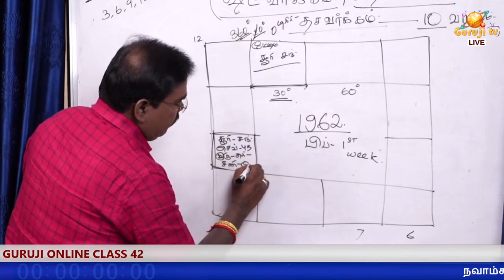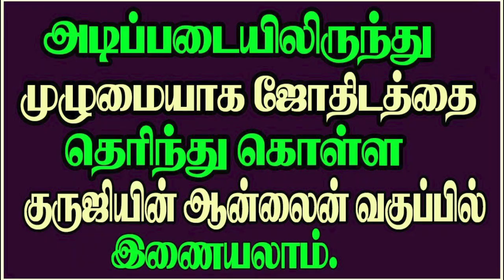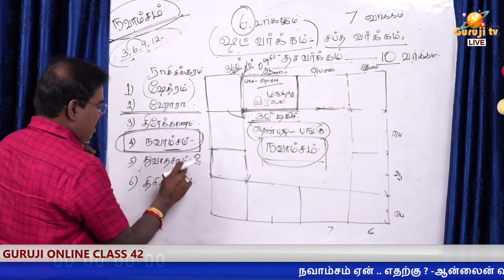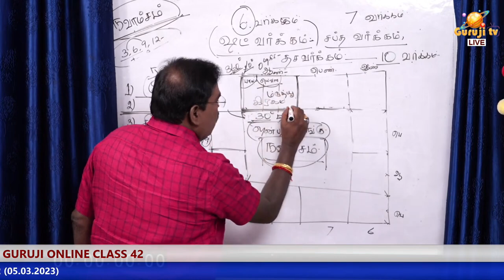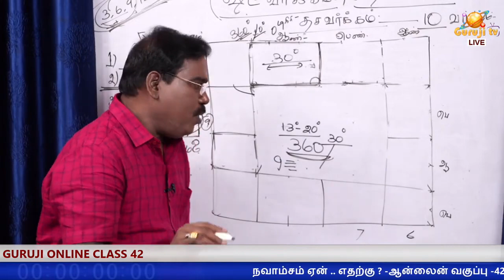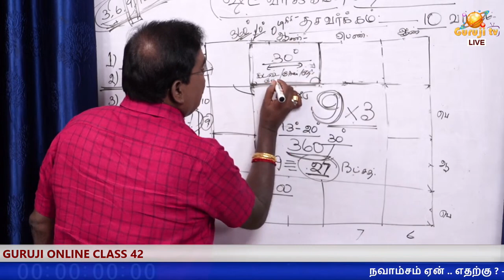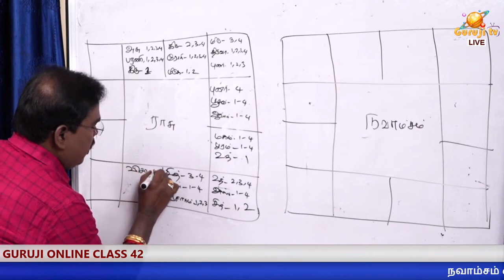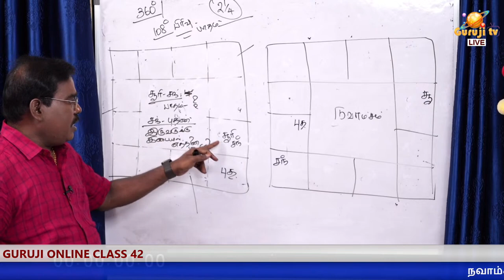How to predict Navamsa? நவாம்சம் எப்படி கணிப்பது? Online class trailer - 42(05.03.2023)adityaguruji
நவாம்சம் எப்படி கணிப்பது? - ஆன்லைன் வகுப்பு டிரெய்லர் - 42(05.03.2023)adityaguruji